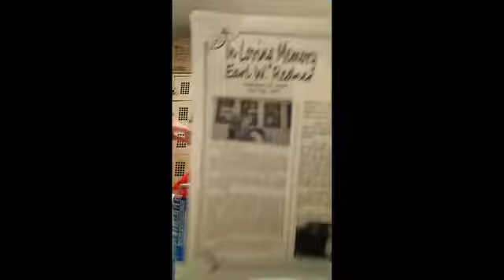TODAY'S VLOG 4/9/17 PART 2: WORK